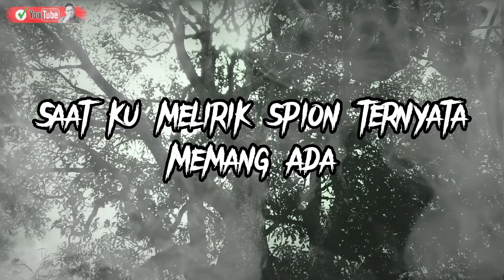Saat Ku Melihat Spion Ternyata Memang Ada